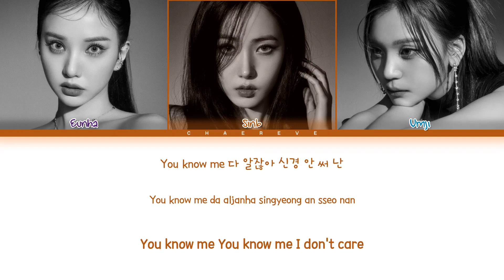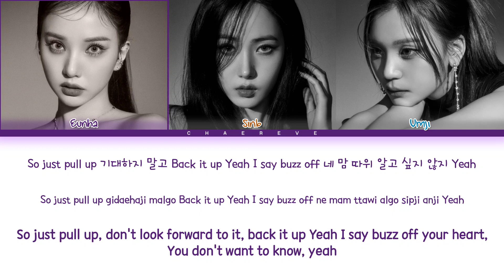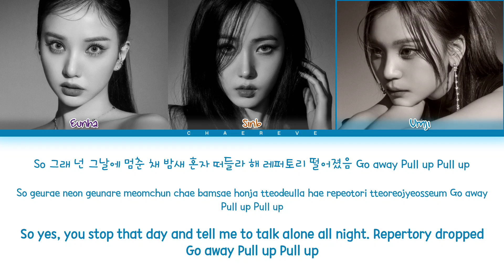VIVIZ PULL UP Lyrics (Color Coded Lyrics)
All Administrated by BPM Entertainment

• Artist: VIVIZ
• Song: PULL UP
• Album: VarioUS
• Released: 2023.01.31